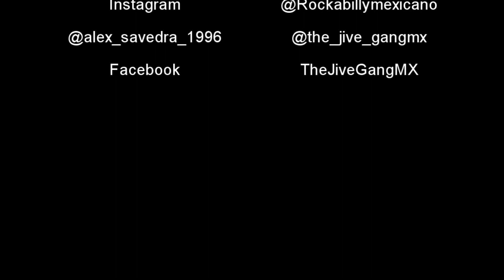The Jive Gang ! Alejandro Saavedra